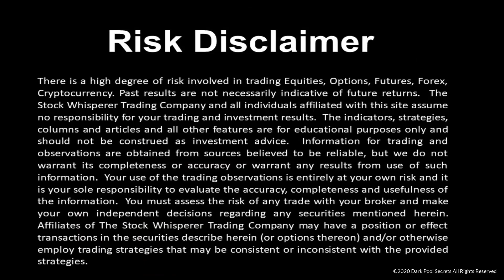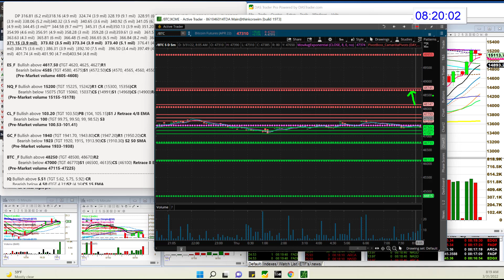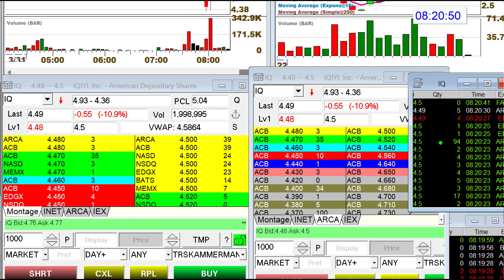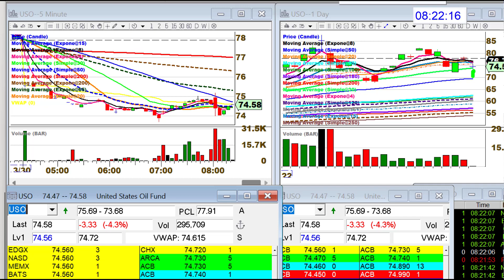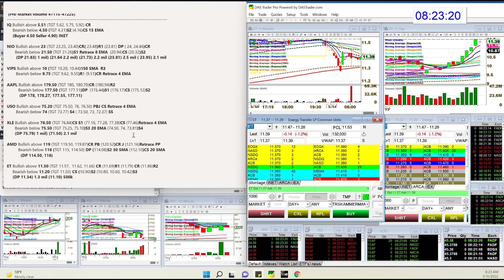whisperoftheday 3-31-22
The Stock Whisperer's Morning Whisper is:  $SPY $IWM $QQQ $ES_F $NQ_F $CL_F $GC_F $BTC_F $IQ $NIO $VIPS $AAPL $USO $XLE $AMD $ET morningwhisper hotstockoftheday todayswhisper whisperoftheday.